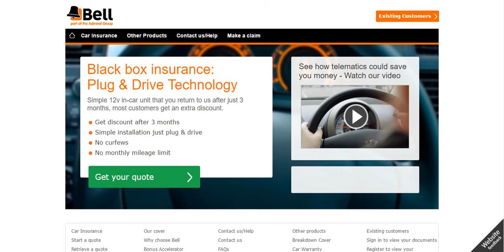Car Insurance Bell